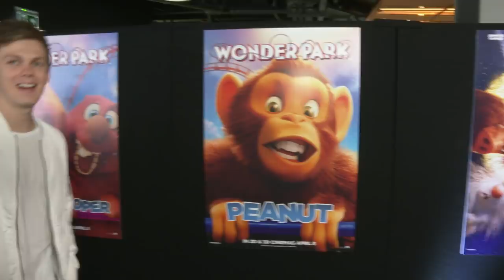Joe Sugg laughs off rumours he’s engaged to Dianne Buswell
Joe Sugg laughs at rumours that he’s engaged to Dianne Buswell, and reveals how fun it was starring in Wonder Park with Caspar Lee. Report by William Njobvu.